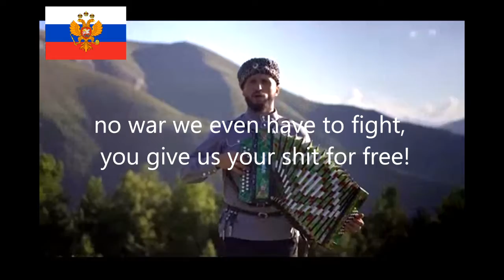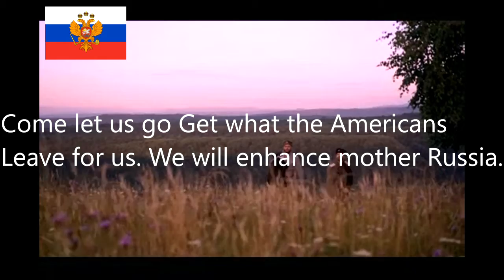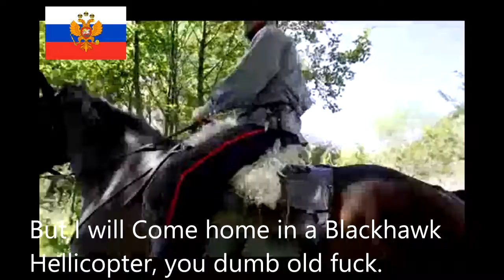RUSSIA RESPONDS TO BIDENS FAILED PULLOUT